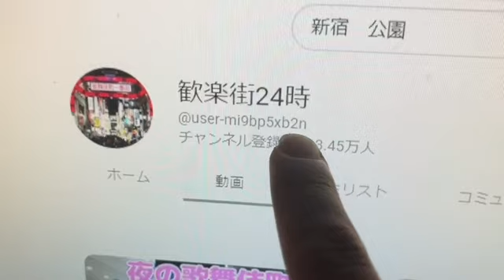ふわっち 関慎吾 寝てた